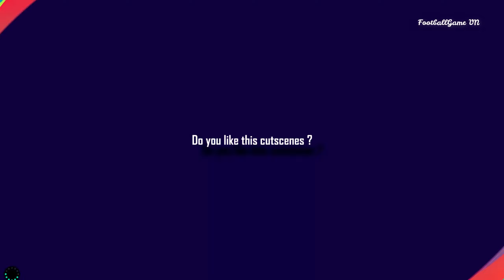eFootball PES 2022 - NEW Cutscenes, Gameplay, Animations ● Unreal Engine | PS5/ Xbox Series X/S